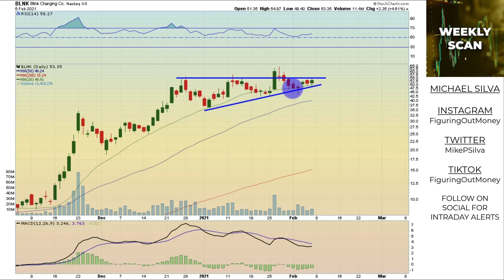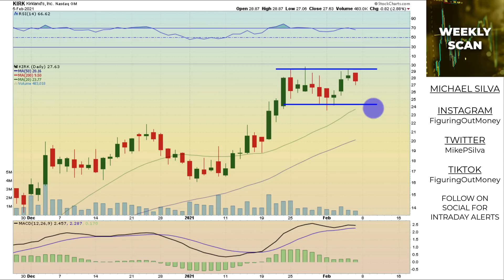Top Stocks To Watch With Trading Strategies | Weekly Scan Ep. 36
Here is the list of my top 13 Stocks To Watch With Trading Strategies.

TIMESTAMPS: 00:00
1. MUX Stock - 01:08
2. CVM Stock - 03:34
3. ICLK Stock - 06:46
4. ABUS Stock - 07:36
5. FIZZ Stock - 08:52
6. SAVA Stock - 10:01
7. SOLO Stock - 11:31
8. XXII Stock - 12:32
9. DDS Stock - 13:26
10. APHA Stock - 14:59
11. PLTR - 16:00
12. BLNK Stock - 17:18
13. KIRK Stock - 18:37

○ Book Recommendations
○ My Studio Setup
○ Morning Coffee